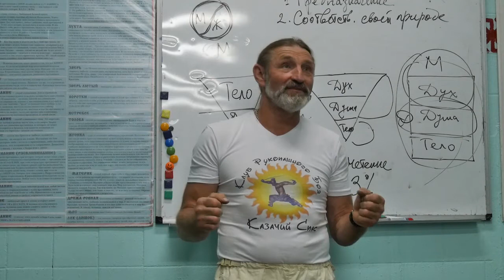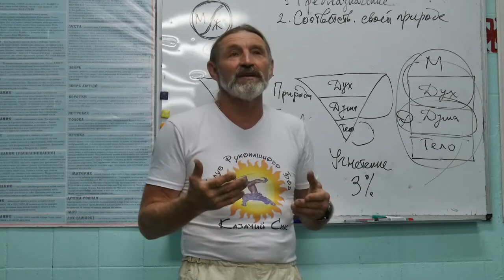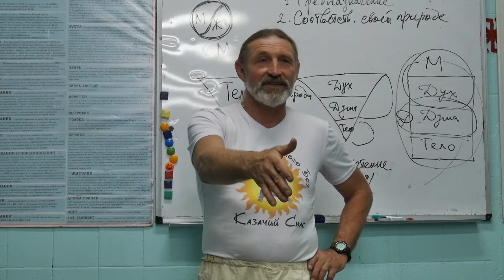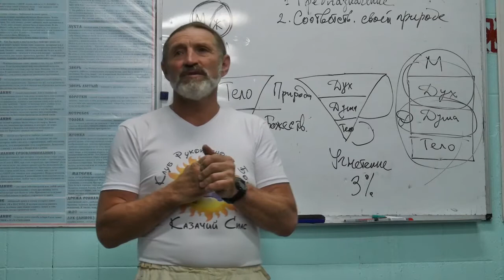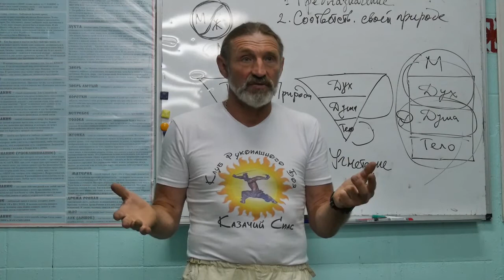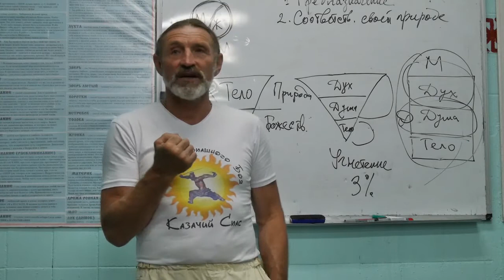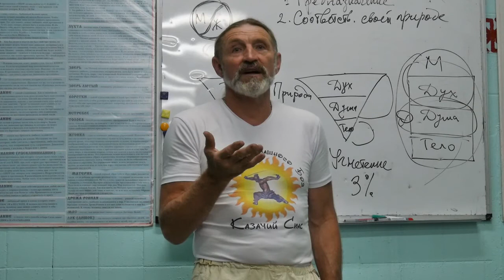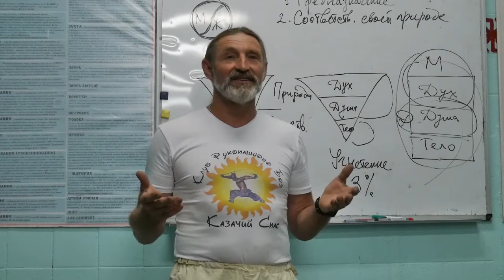Беседа "О житейской Мудрости Спаса" Часть 8. Клуб рукопашного боя "Казачий Спас". Харьков 17.7.20г.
Александр Руденко. Беседа "О житейской Мудрости Спаса" Часть 8. Беседа проводилась 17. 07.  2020 г. в Клубе рукопашного боя "Казачий Спас". Харьков
В беседе речь шла о Роте, Договорах, Законе. О женской и мужской Природе, в чём их отличие и гармония.
Еще много интересного видео и информации по Казачьему Спасу и Русскому рукопашному бою на нашем сайте Казачий спас . Харьков